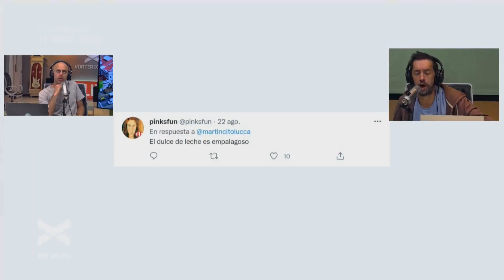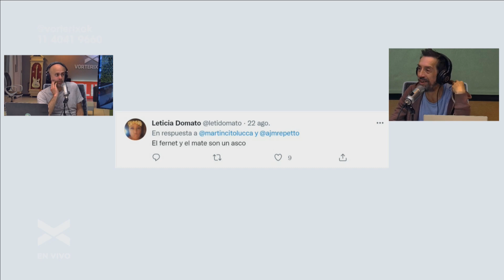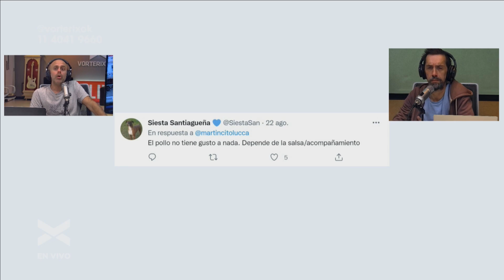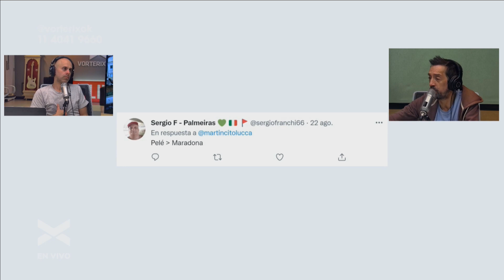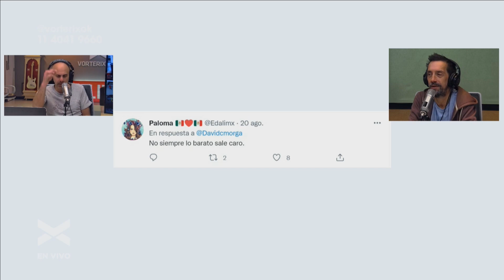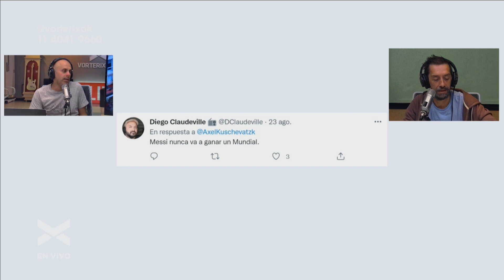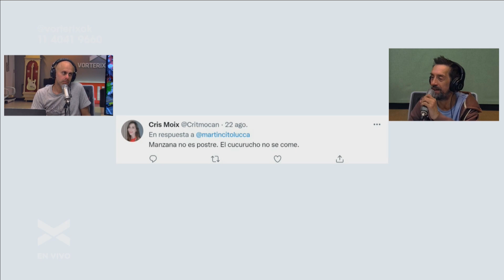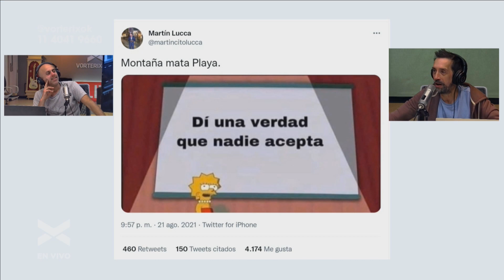ABRO HILO - Verdades difíciles de aceptar